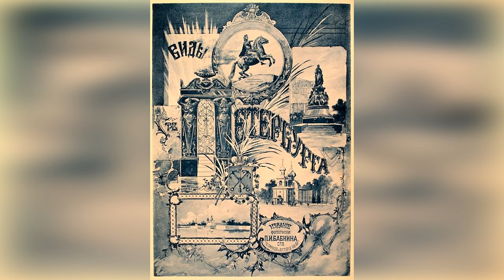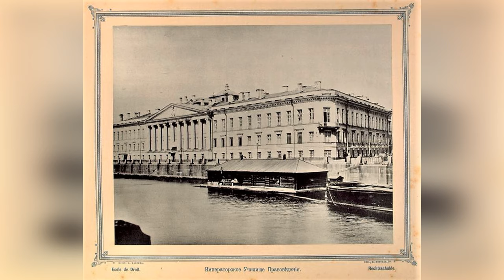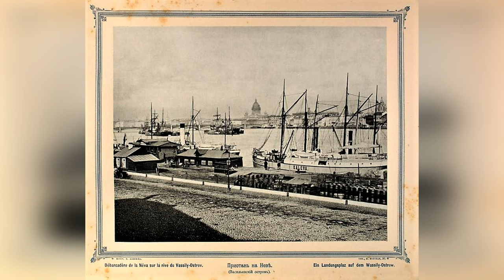Уникальные фотографии, Санкт-Петербург 1895 год Альтернативная история Санкт Петербурга / Часть 2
С точки зрения альтернативной истории Санкт-Петербурга это уникальный фотоальбом Санкт_Петербург 1895 год. Пожалуй не будет лишним посмотреть его. На мой взгляд для "альтернативщика" посмотрев этот малоизвестный архив будет приятно удивлён и пополнит свою копилочку знаний в теме Альтернативная_история В этом ролике опубликована часть 2
P.S. Как всегда жду от Вас комментариев.

Что бы удобно покупать или продавать антиквариат или коллекционные вещи антиквариат_в_Испании переходите по моей ссылке мой eBay